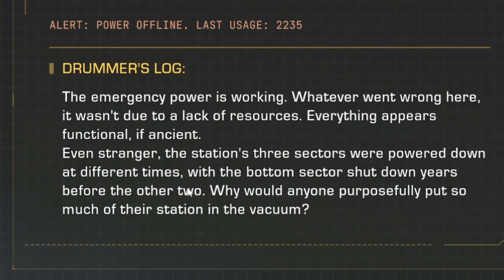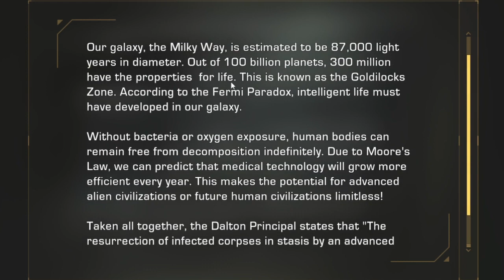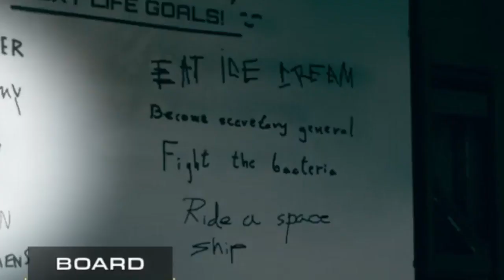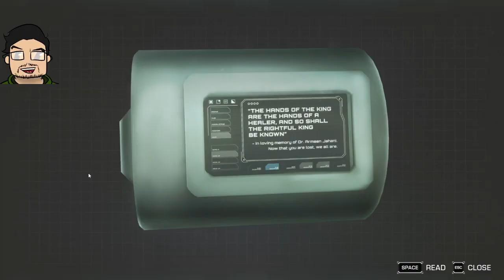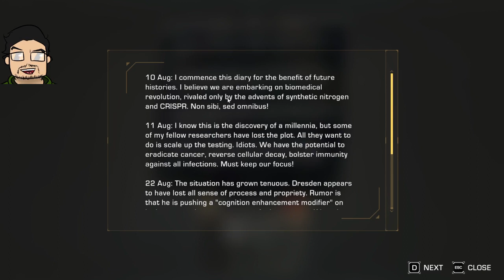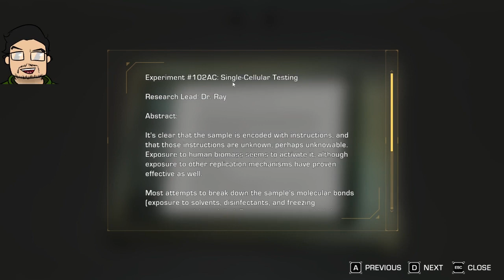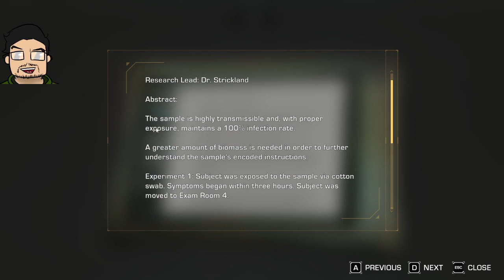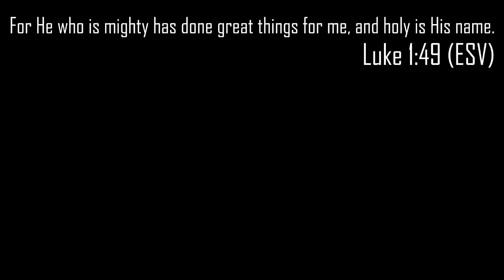FIRST ONES - The Expanse BLIND STREAM PLAYTHROUGH (Episode 3)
Oh, I have a blog about my writing! Check it out if you want!

CHAPTERS:
0:00 - Intro
0:49 - Mausoleum
5:19 - Sector 1
12:10 - Classroom
19:17 - Sector 2
21: 27 - Medic Bay
23:57 - The Mines
26:00 - Sector 3
27:35 - The Crypt
33:53 - The First Ones
42:12 - Returning to the Ship
47:55 - The Airlock